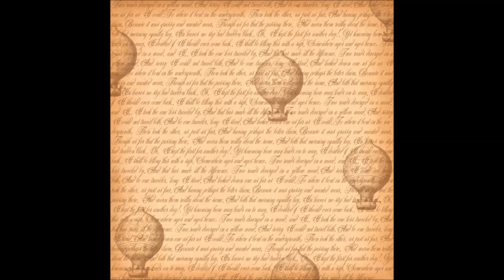BobnBetty Voyager Paper Collection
Kindle up the creative beast within you and take a thrilling stroll around the globe. A tempting fusion of world map and aircrafts taking to your dream destination along with a vivid assortment of distinct stamps on a beautiful backdrop, illustrates the true sense of sailing through your dream destination spots. The hot air balloons on the scripted scenery along with dramatized satchels and alluring chevron prints and other voyage elements, defines the amazing Voyager collection of pattern papers. So fasten up your seat belts and take on an affectionate journey with your luggage and tags with BobnBetty.